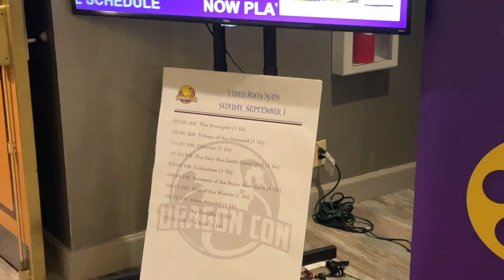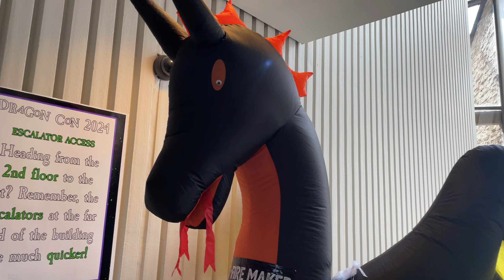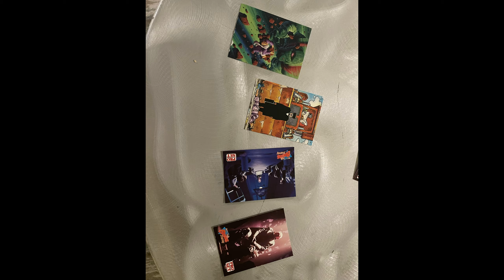Dragon Con 2024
Hey y’all,

       Last week I went to my first ever Dragon Con 🐉 and this experience was overwhelming and astonishing to me! The greatest takeaway I got all from this was meeting actors - Elijah Wood (Frodo Baggins) from the Lord of the Rings Trilogy and Dallas James Liu (Zuko) from the Netflix live action series Avatar: The Last Airbender. Finally, I’m definitely goin’ back to cosplay as a character because I’m a true nerd and geek deep down to my core, despite that I don’t look like one.